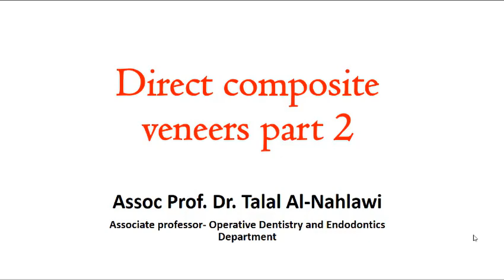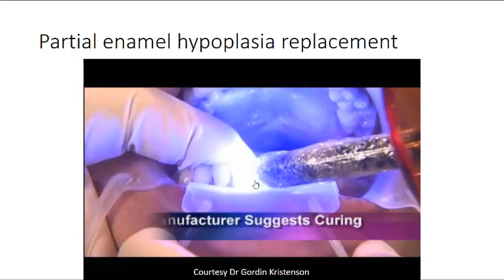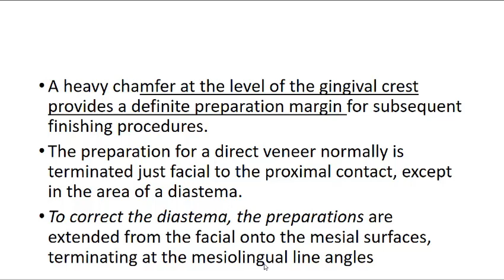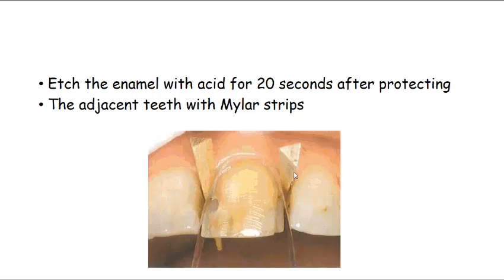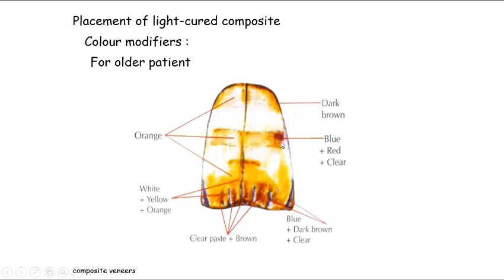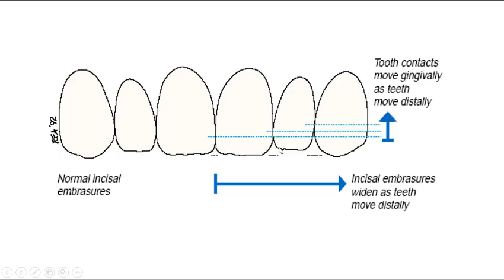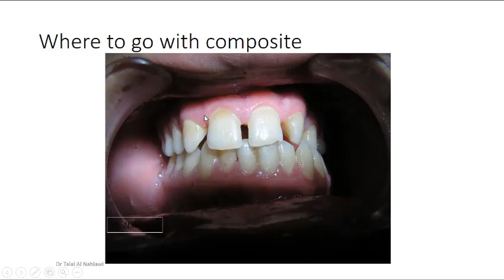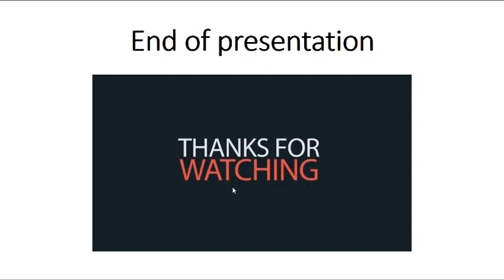Direct Composite veneers part 2 Prof Dr Talal Al-Nahlawi د. طلال النحلاوي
Direct Composite Restorations